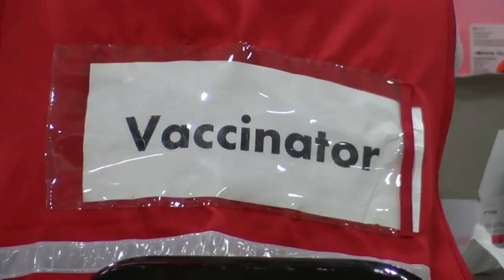Gov. Gianforte visits Kalispell COVID-19 vaccine clinic